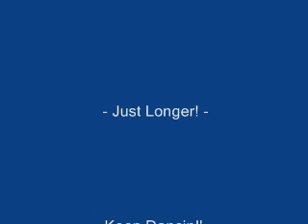Ken Tobias - Give A Little Love (Chris' Extended Mix)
Now I know how K-Tel got started by cramming 24 songs on one album in the early '70's - they were short to start with!!!

This song was originally 2:54 - short enough to keep the turntable set on replay or drive you crazy running back to it to reset the needle...

Here's yet another song SHAMELESSLY extended into something of a little more satisfying duration. (Notice how I did not say "length" - my consciousness has been raised!!!)

Ken currently resides on Canada's East coast and is producing new artists.  He, along with Valdy, is one one my favourite writer/singers from my AM Transistor Radio days...